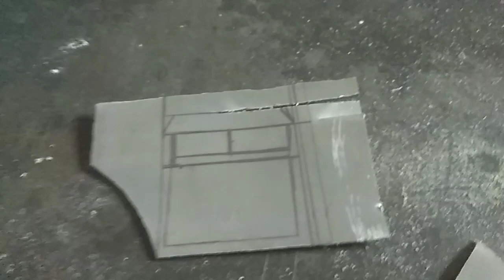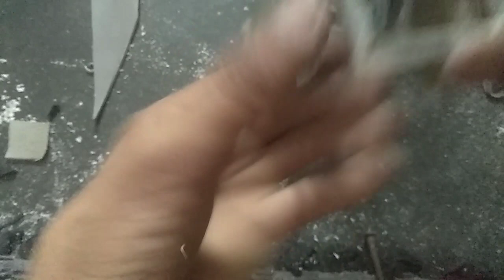Swaraj tractor ki body kasy banay#full video 🚜🌪️👑👑😱😱😱😱😱 Make to home